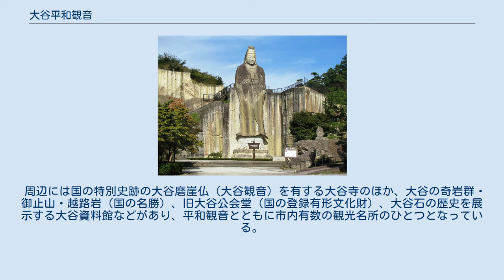大谷平和観音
平和観音 平和観音（へいわかんのん）は、栃木県宇都宮市大谷町にある昭和20年代に築造された石仏である。
 平和観音は宇都宮市の中心街から約8キロメートル西方に位置する大谷町にある。
太平洋戦争の戦死者を追悼するため、終戦後間もない昭和23年（1948年）から6年かけて大谷石採石場跡の凝灰岩層壁面に総手彫りで彫られた像高88尺8寸8分（26.93メートル）、胴回り20メートルの石造観音菩薩立像である。
竣工は昭和29年（1954年）、開眼は昭和31年（1956年）5月4日。
飛田朝次郎が製作した。
なお、平和観音は大谷寺のお前立ち観音になる。
また、「大谷観音」の呼び名は大谷寺の大谷磨崖仏を指す。
 像の前は広場となっており、平和観音像を目前に憩うことができる。
また像周縁には階段・通路が整備され間近で見ることも可能であり、像上から大谷の町を見晴らすこともできる。
 周辺には国の特別史跡の大谷磨崖仏（大谷観音）を有する大谷寺のほか、大谷の奇岩群・御止山・越路岩（国の名勝）、旧大谷公会堂（国の登録有形文化財）、大谷石の歴史を展示する大谷資料館などがあり、平和観音とともに市内有数の観光名所のひとつとなっている。
 バス 車 大谷寺